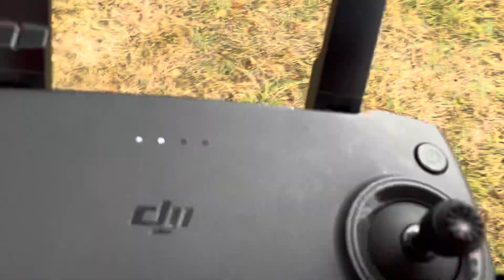WE HAVE ALOT OF SENSITIVE STUFF ON HERE👀✈️📷